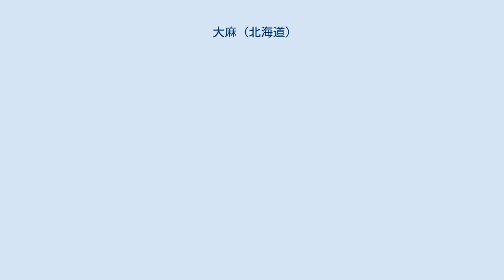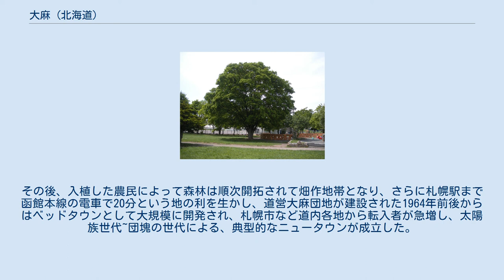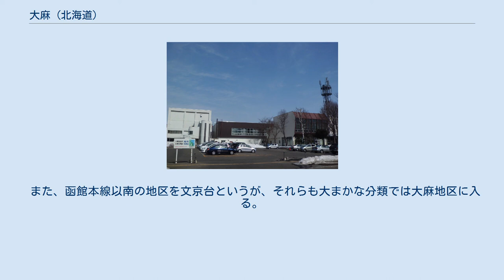大麻 (北海道)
大麻（おおあさ）は北海道江別市の地名で、同市を構成する地区のひとつである。
 大麻中央公園の池。
農村地帯だったころの溜め池の名残 大麻東町公園のケヤキ 石狩川や豊平川、野津幌川、厚別川が形成した低湿地を北側に臨む小高い丘陵地帯。
江別市中心部と札幌市のちょうど中間点に位置する。
すでに縄文時代から人の生活の痕跡が見られ、地区内を流れる小河川の流域にはこの時代の遺跡が存在する。
しかし明治時代に北海道の開拓が本格化するまでは、長らく原生林のままだった。
その後、入植した農民によって森林は順次開拓されて畑作地帯となり、さらに札幌駅まで函館本線の電車で20分という地の利を生かし、道営大麻団地が建設された1964年前後からはベッドタウンとして大規模に開発され、札幌市など道内各地から転入者が急増し、太陽族世代~団塊の世代による、典型的なニュータウンが成立した。
しかし早期に町の機能が整備完了された事もあって1975年頃には既に膠着状態となり、以後は次第に近隣や札幌市などへの転居、そして21世紀となった今日では住民の高齢化もあいまって地域の衰微が激しい。
 地名の由来は、国道12号の前身にあたる旧江別街道が大きく曲がっていた3番通（大麻東雁来線）の江別大麻西郵便局付近の旧地名「大曲」、かつて亜麻が栽培されていた大麻元町付近の旧地名「麻畑」（「麻地」という説もあり）。
これらふたつの字から一文字ずつ引用し、昭和11年に「大麻」の地名が成立したといわれている。
 大麻には以下の町名がある。
 また、函館本線以南の地区を文京台というが、それらも大まかな分類では大麻地区に入る。
 大麻出張所 大麻体育館 えぽあホール 大麻・文京台は大学などの文教施設が複数あり、住民には学生も多いため、規模こそ小さいものの学生街を形成している。
 認定こども園あけぼの(幼稚園、保育園、学童保育、未就園児クラス、森の幼稚園、子育て支援)